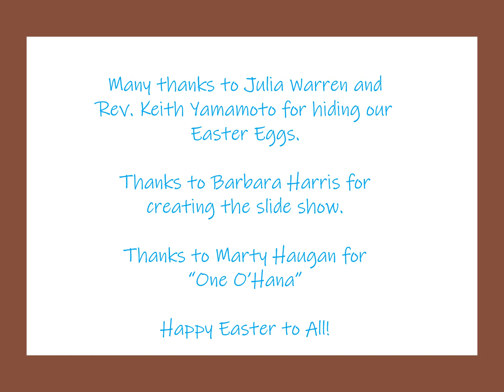Saint Mark's Easter Egg Hunt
Easter Egg Hunt at Saint Mark's Episcopal Parish, Upland, CA